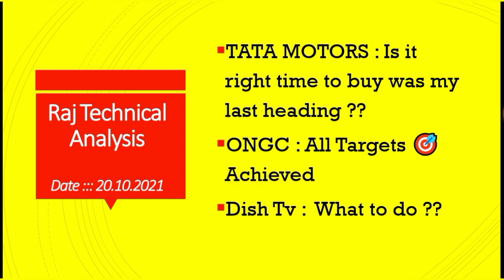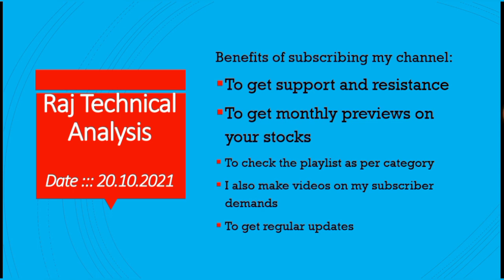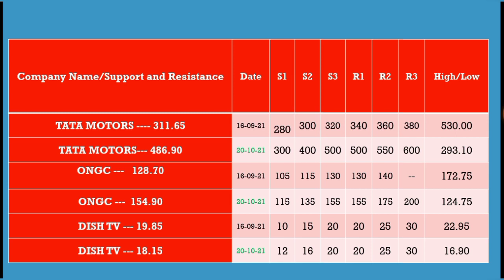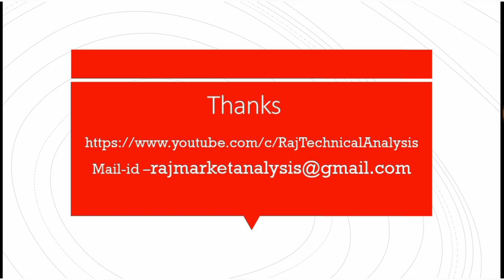tata motors share price, ongc share price, dish tv share price